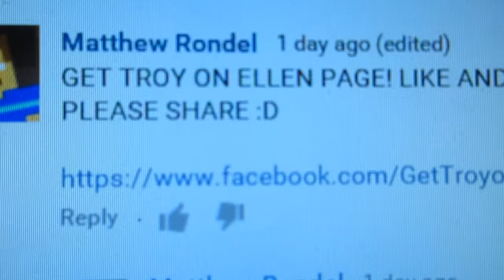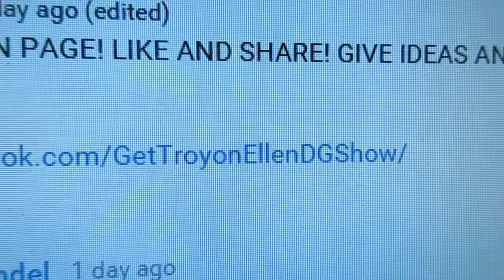All Jacked Up!!! [Day 1874 - 12.18.15]